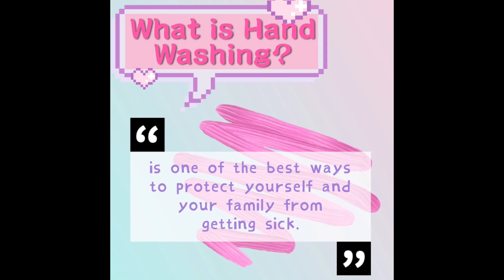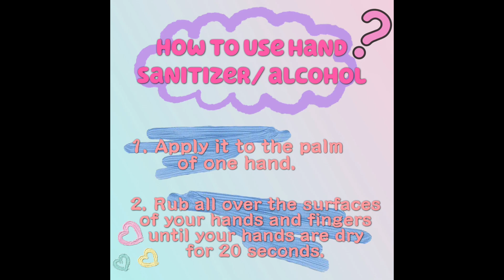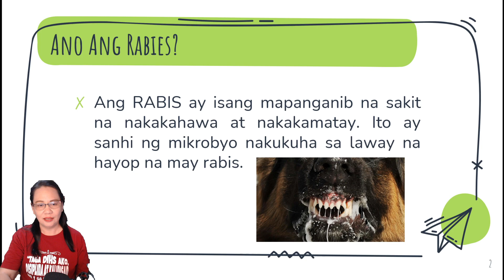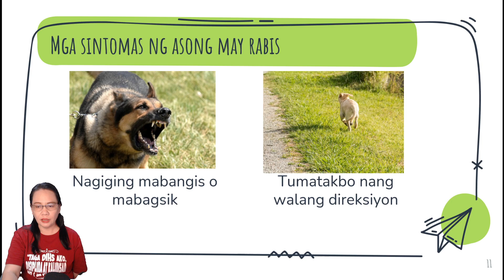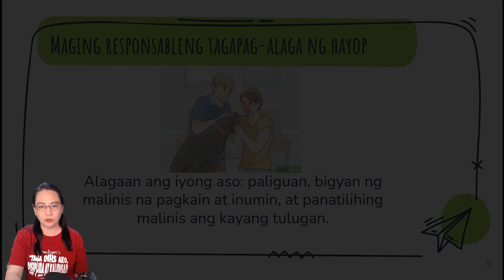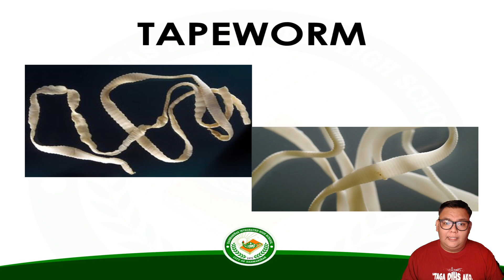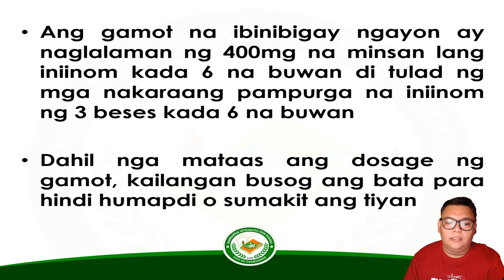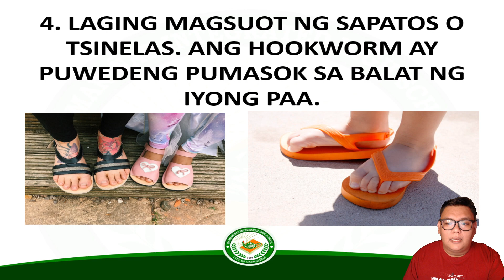"HEALTHY KA-DIHS" ( A STUDENT HEALTH CAMPAIGN )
Timestamp:
00:06 -  Hand Hygiene by Nurse Gregie
2:42 - Rabies Awareness by Nurse Ma. Corazon
5:22- Deworming by Nurse Ezekiel
9:49 - 4S Dengue
10:19 - Dental Health by Dra. Tonie

In line with DepEd Order no. 41 s2020 “Guidelines on the Implementation of the school Dental Health Care Program, Including Medical and Nursing Services for School Year 2020 – 2021.”, our medical staff will hold an Educational Campaign regarding Dental Health, Hand Hygiene, Deworming, Dengue Prevention and Rabies Awareness through online video presentation for our learners from Grade 7 to Grade 12. This activity will ensure the maintenance of good oral health and prevention of present health problems of the school population thru an institutionalized holistic approach in the prevention and treatment of oral health and other health problems.

This is also in pursuant to Presidential Proclamation No. 559 issued on February 4, 2004 declaring the month of February of every year as a National Dental Health Month, the 17TH NATIONAL DENTAL HEALTH MONTG will be conducted with the theme, PAIGTINGIN: ORAL HEALTH FOR JUAN AT JUANA SA GITNA NG PANDEMYA for this year 2021. The celebration will also carry the Philippine Dental Association (PDA) tag line "BRUSH AT FLOSS KONTRA TOOTHLOSS.